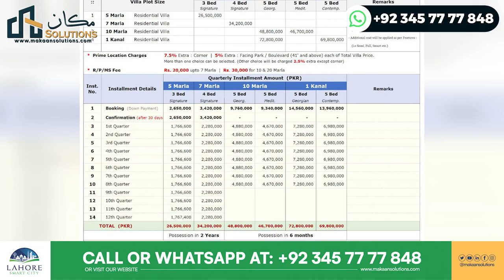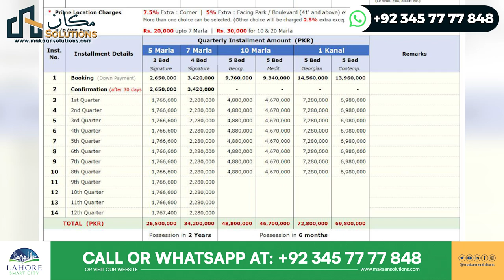Lahore Smart City Villas | Payment plan | NOC | Developer | Posessionable Villas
In this video, you will witness Lahore Smart City Villas's Latest Update , important things to consider before buying a property legal status of society, and the cost of villas

Lahore Smart City Villas Latest Update
NOC,
Developer
Positionable Villas
Lahore Smart City
Rizwan Cheema
Makaan Solutions
Overseas Central
NOC approved
Lahore smart city prices
Lahore smart city's latest news
overseas prime
Makaan Solutions
smart city Islamabad's latest
smart city
capital smart city's latest news
Lahore smart city's new update
Lahore smart city's latest
Lahore smart city's latest update
"Lahore Smart City" but why
, Rizwan Cheema,
the first house in Lahore smart city,
Lahore smart city updates,
house in Lahore smart city,
Lahore smart city new rates,
Lahore smart city old prices,
Lahore smart city new booking